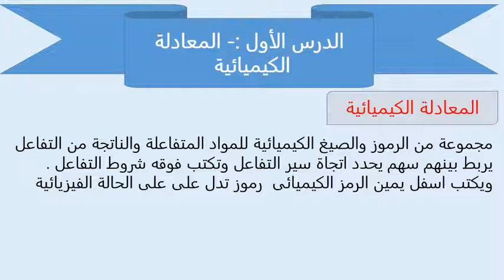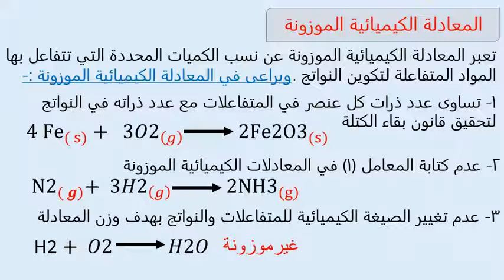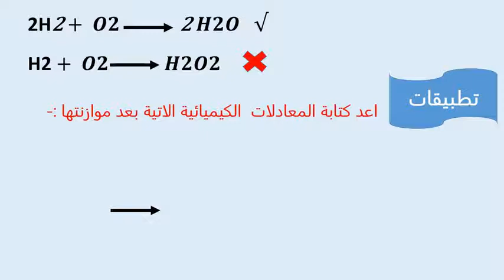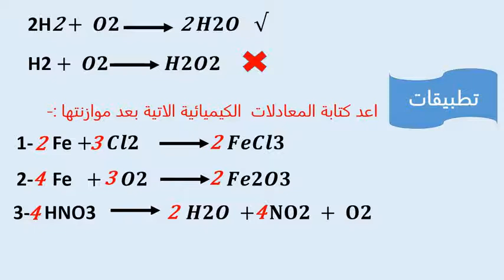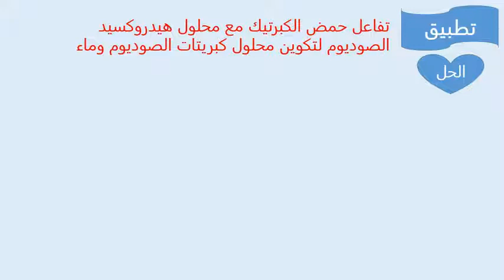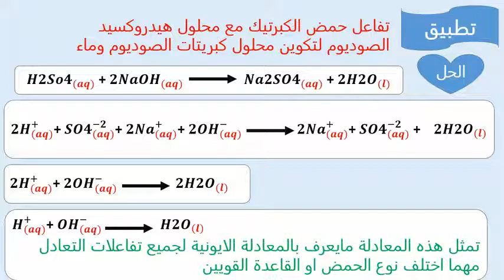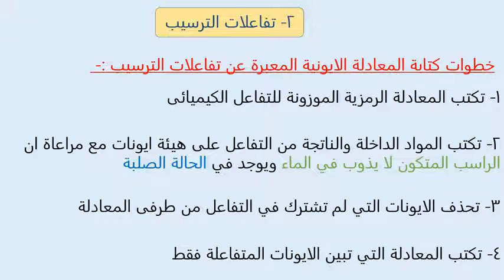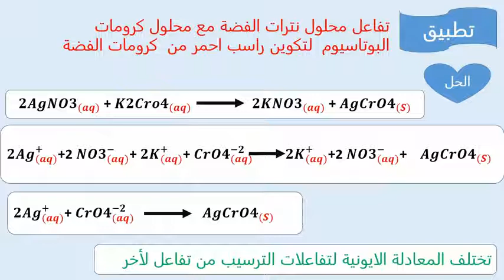المعادلة الكيميائية كمياء 1ث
المعادلة الكيميائية مادة الكمياء  للصف الاول الثانوى الفصل الدراسي الاول 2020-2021